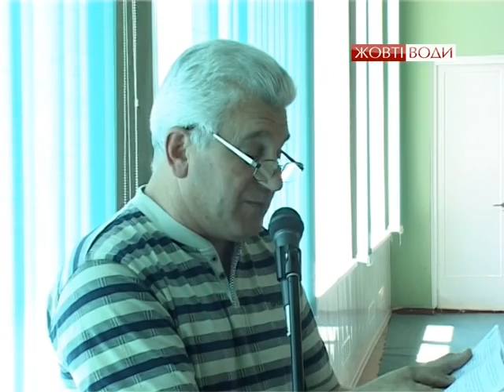Виступи депутатів щодо реформи ВЖРЕО